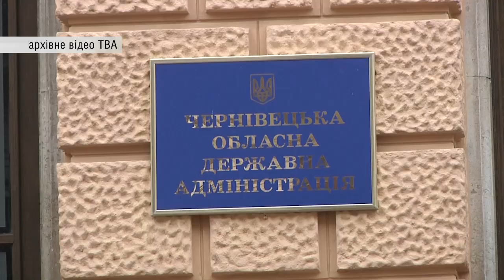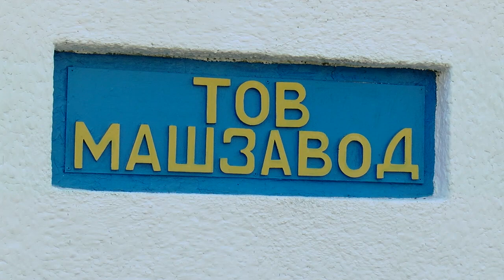Чекають лише рішення Президента: чернівецький "Машзавод" може вийти з-під санкцій РНБО